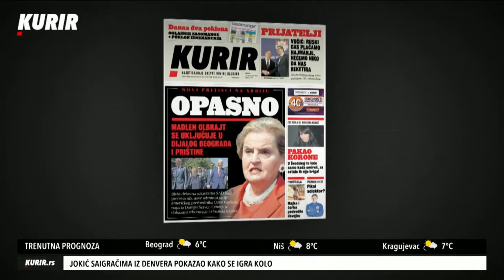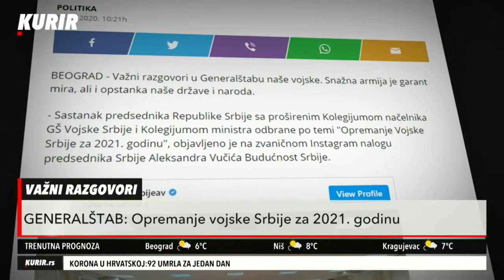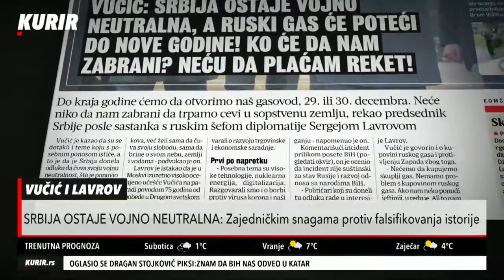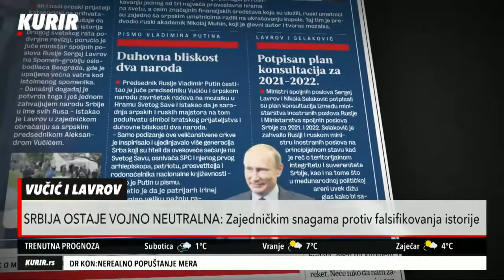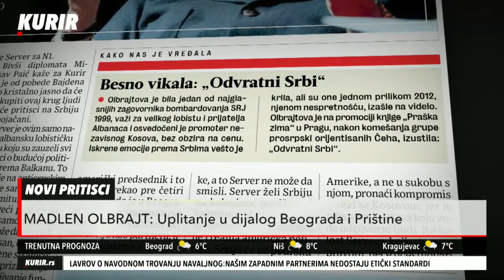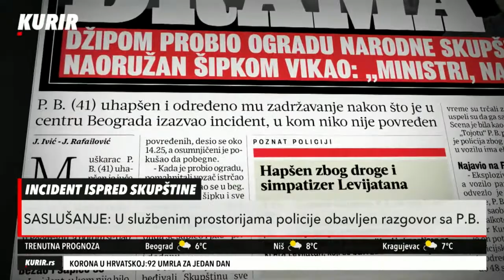Redakcija/Kurir TV/16.12.2020/Vlade Radulović